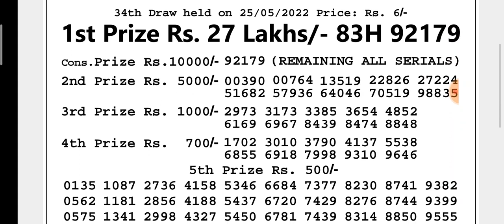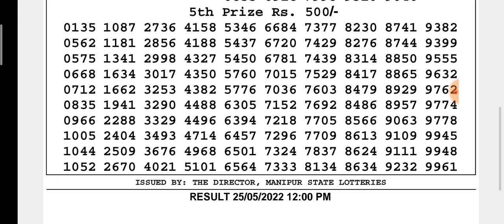🔴LIVE Manipur State Lottery 25/05/2022 SINGAM ANEMONE MORNING 12:00 p.m. Result Today